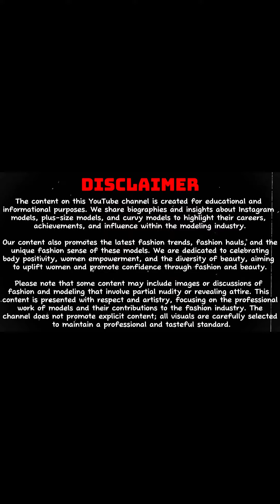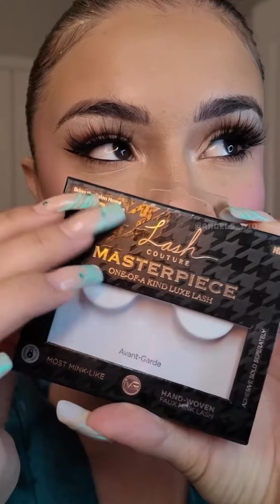Jennie Garcia - Curvy Doll Bio, Wiki, Weight, Height, Career and Net Worth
Meet Jennie Gracia. Jennie known for her vibrant personality and stunning curves, is a prominent curvy fashion model, Instagram star, and body positivity advocate. She has captivated audiences with her confidence and style, becoming a role model for many. Jennie was born on October 10, 1995, in Cuba, Her journey in the fashion industry has been marked by her dedication to promoting self-love and inclusivity...

Important Note:-
Sorry for not giving an Instagram link in my description because of the YouTube strike now I can't add external links in my description that's why I giving you only the username of this model
Checkout Her Insta: Jennie Garcia (Username: jennieg.x)

NEFFEX - Play Dead 🪦 [Copyright-Free] No.151

The content on this YouTube channel is created for educational and informational purposes. We share biographies and insights about Instagram models, plus-size models, and curvy models to highlight their careers, achievements, and influence within the modeling industry.
Our content also promotes the latest fashion trends, hauls, and these models' unique fashion sense. We are dedicated to celebrating body positivity, women empowerment, and the diversity of beauty, aiming to uplift women and promote confidence through fashion and beauty.
Please note that some content may include images or discussions of fashion and modeling that involve partial nudity or revealing attire. This content is presented with respect and artistry, focusing on the professional work of models and their contributions to the fashion industry. The channel does not promote explicit content; all visuals are carefully selected to maintain a professional and tasteful standard.

Important Note: If you have any copyright issues with the content used in our channel or you find something that belongs to you before you claim it to YouTube, SEND US A MESSAGE and the respective content will be DELETE right away. Thank you 💗